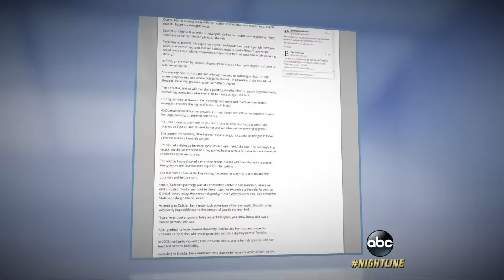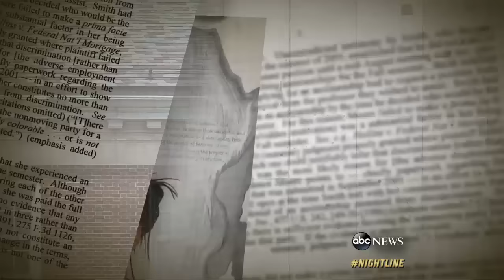Rachel Dolezal's Parents React to Daughter's Race Identity Comments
Parents of the embattled former Spokane, Washington, NAACP chapter president respond to questions about her upbringing.